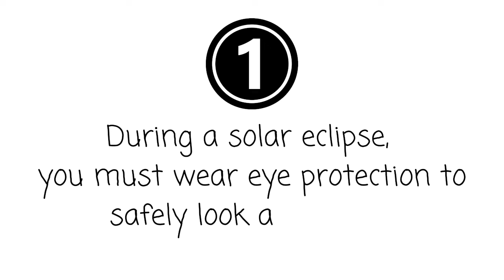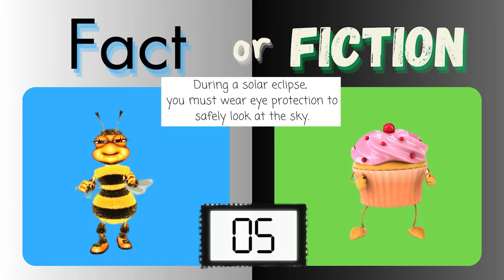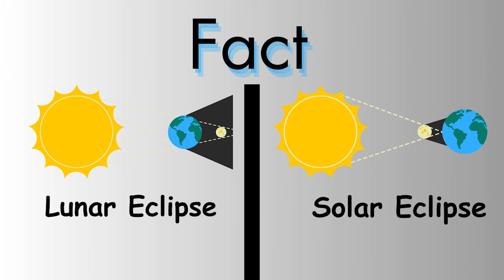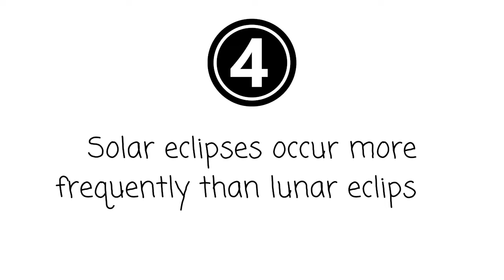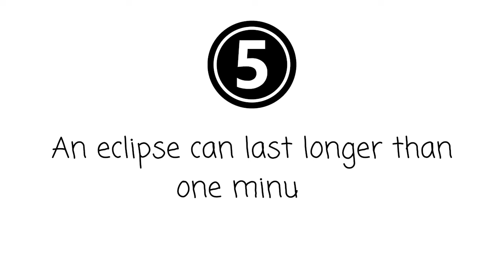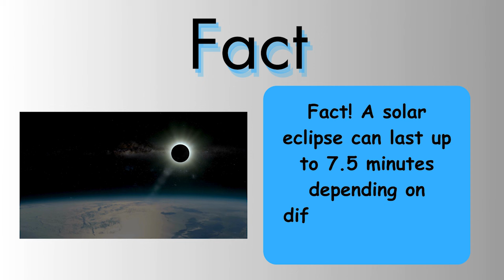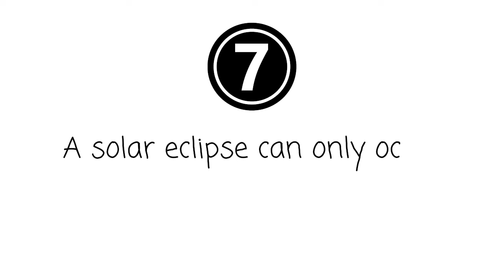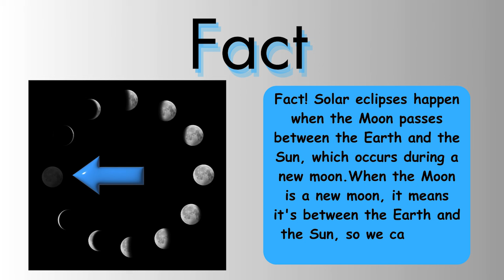Fact or Fiction: Solar Eclipse Edition *Fun Learning and Movement Game for Kids!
Welcome to "Fact or Fiction: Solar Eclipse Edition," the exciting game where kids can test their knowledge about solar eclipses in a fun and interactive way! 🌞🌑

Join us as we embark on an adventure through the wonders of the solar system, exploring fascinating facts and debunking common myths about solar eclipses. This game involves movement and learning, where players choose their answer by doing the activity that goes with the choice. From understanding the different types of eclipses to learning about safe viewing methods, this game is packed with educational content that will spark curiosity and imagination in young minds.

Featuring engaging gameplay, colorful visuals, and lively commentary, "Fact or Fiction: Solar Eclipse Edition" is perfect for kids of all ages, from kindergarten and up, who are eager to learn more about the celestial phenomena that captivate scientists and stargazers alike.

So gather your friends and family, put your thinking caps on, and get ready for an out-of-this-world experience! Don't miss out on the fun – hit play now and let the solar eclipse adventure begin! 🚀✨